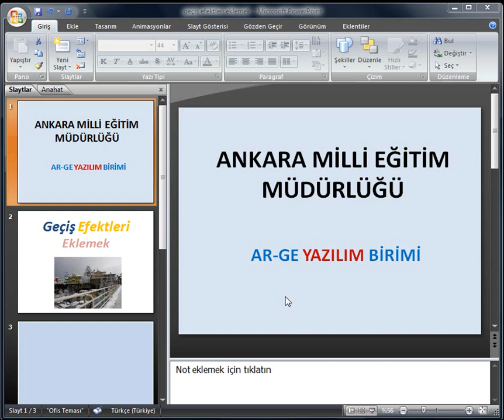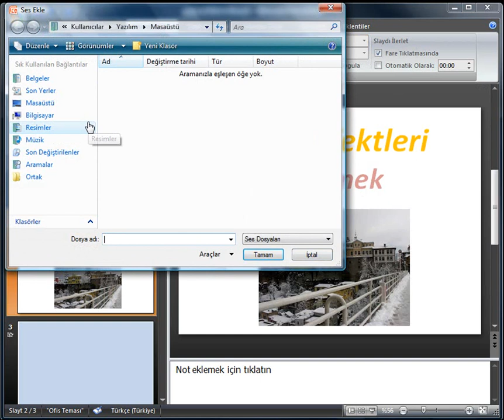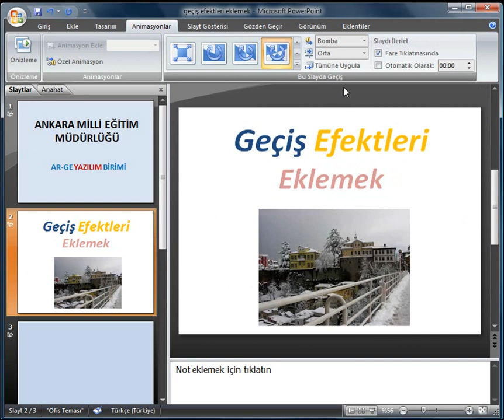POWER POINT 2007 17-Geçiş Efektleri Ekleme